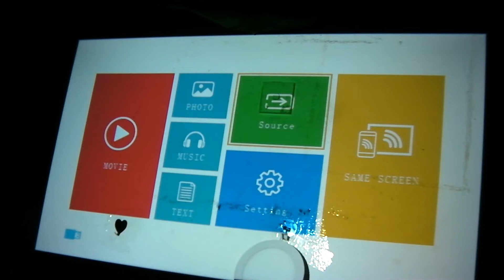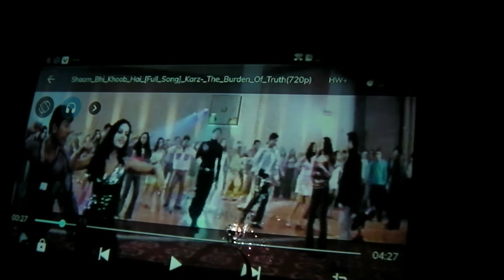HD projector unboxing and reviews 4k mp4video can play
hi

hello dosto agar aap bhi projector kharidna chahte hai saste damo me achhe projector dosto is video ko last tak dekhe

projector buy in india
Hdmi to Rca convertor
Smart box mxq pro 4k
Sandisk cruiser 128gb pendrive
Sandisk ultra 3.0 32gb pendrive
Sony 32inch smart tv
Lg 32inch smart tv
Hisense 32inch smart tv
Aun aukey6 smart projector
Aun aukey6 non smart projector

3 electronic
portable multimedia 2.1 speaker
heavy bass 2.1 multimedia speaker
heavy bass2.1 multimedia 100wats speaker
boat soundbar hometheatre
high qwality Philips 5.1ch homethetre
low price 5.1ch hometheatre
tcl 32inch android tv
very low budget 43inch smart tv
redmi 50inch smart tv
4 audio cable
3.5mm audio cable splitter
3.5mm audio cable spliter 5*1
high qwality 3.5mm to rca audio cable
low budget 3.5mm to rca audio cable
3.5mm to 3.5 mm audio cable
2rca male to male audio cable
5 wifi connectivity product
Screen mirroring with usb to hdmi

Anycast for wireless connecting
Chromecast for wireless connecting
6.data cabale
Ipad iphone doc to vga cable
Iphone lightning to hdmi

High qwality micro usb data cable
Medium qwality micro usb data cable
Medium qwality type c data cable
High qwality type cdata cable
7.audio convetor
Digital spdif to rca audio convetor
Digital audio to analog 3.5mm female convetor
8.camera part

10 power electic
Medium budget voltage stabilizer
11.instrument

please visit my other site